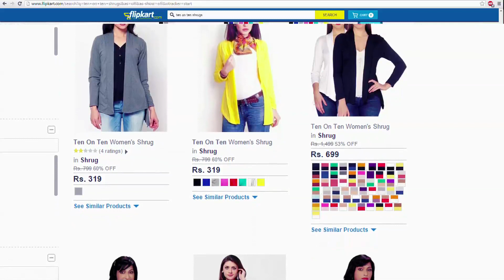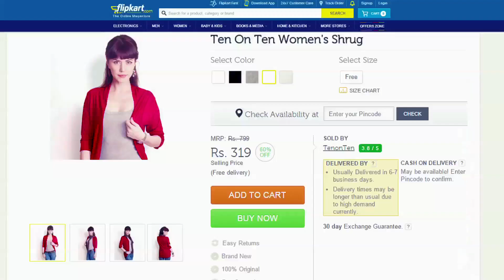Ten On Ten - Journey With Flipkart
Here’s the story of a young entrepreneur who achieved her business success with her determination and help from Flipkart.